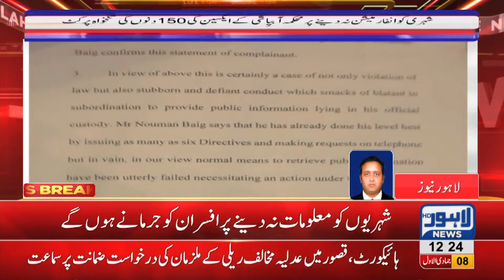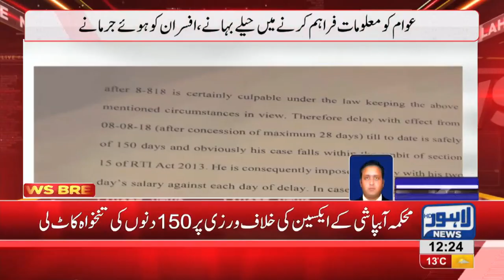Fine to be imposed on govt officers over violating Right to Information Act